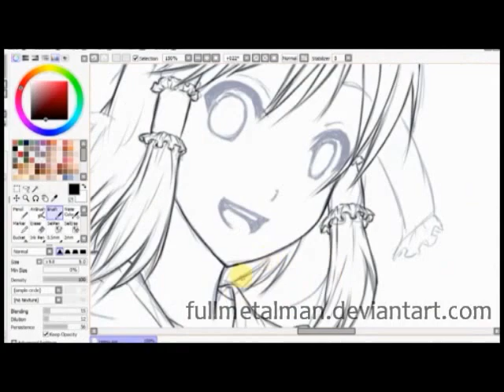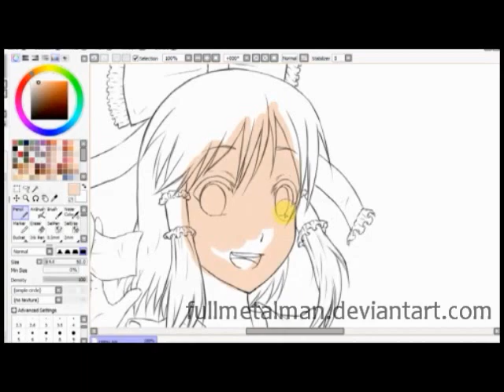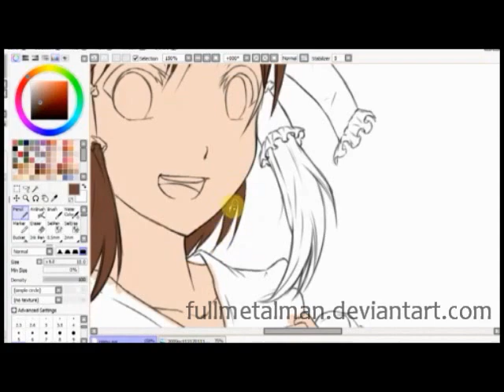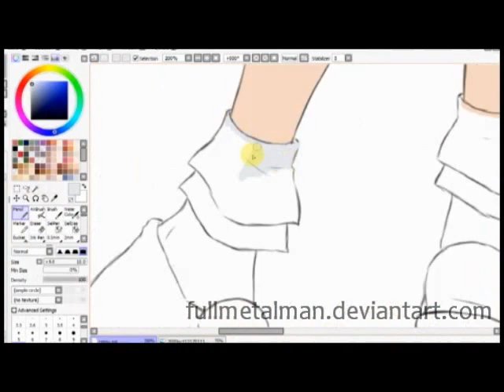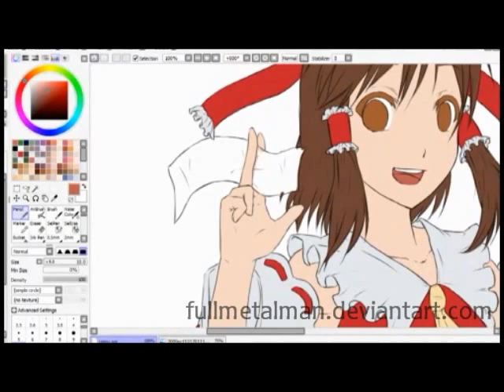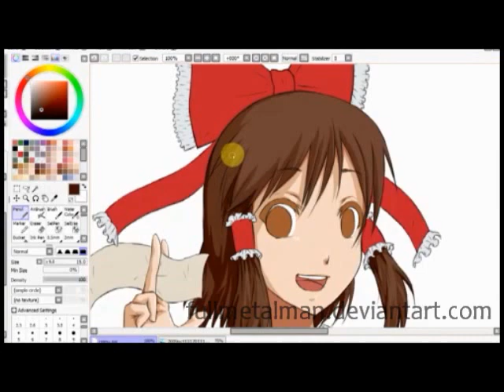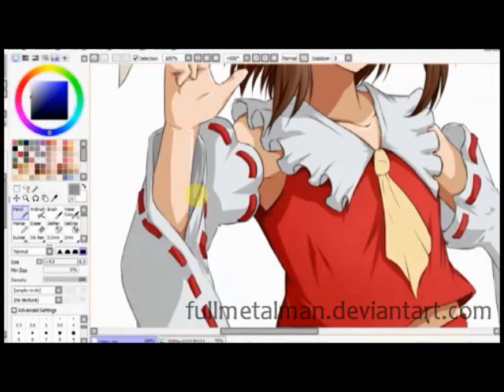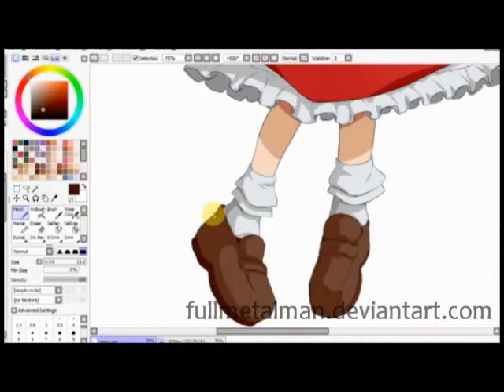Reimu [Paint Tool SAI]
Reimu! I love the Touhou character designs! Reimu's my favorite--I have a weak spot for shrine maidens.